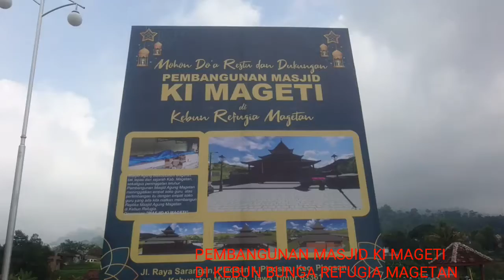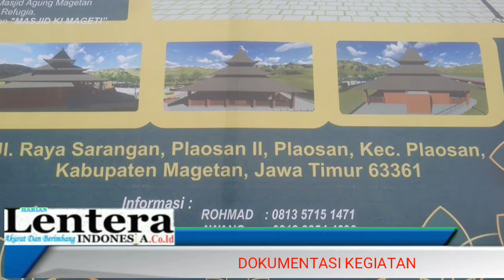MASID KI MAGETI DI KEBUN BUNGA REFUGIA (PEMBANGUNAN)